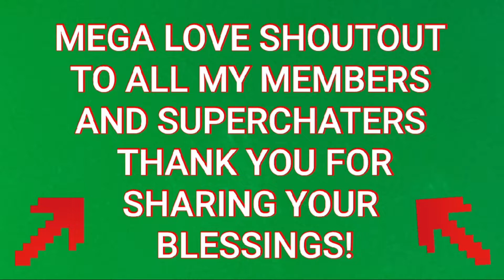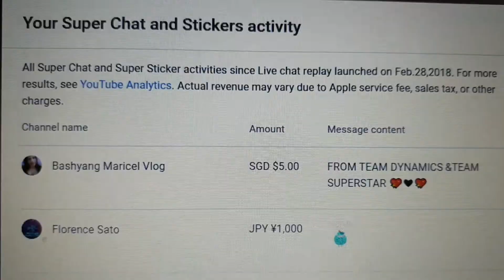SEAFOOD MUKBANG| THAI FOOD| lizasfergie vlog